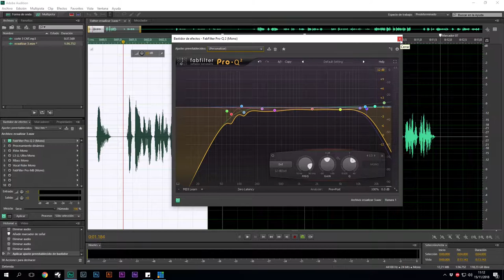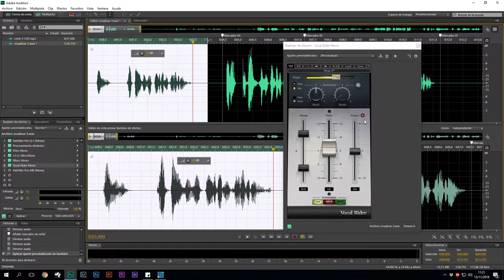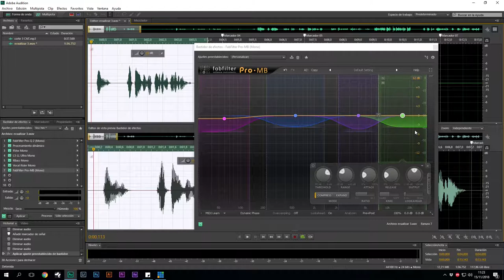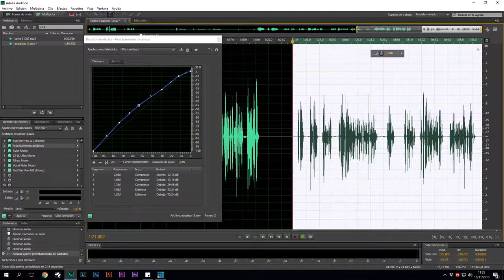Como grabar ecualizar y comprimir un audio en Adobe Audition CC Parte 5